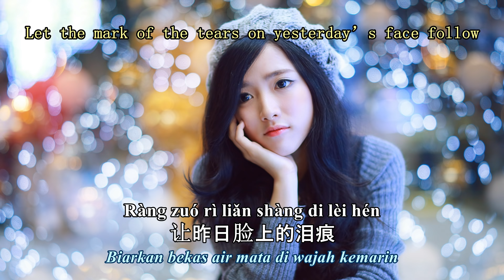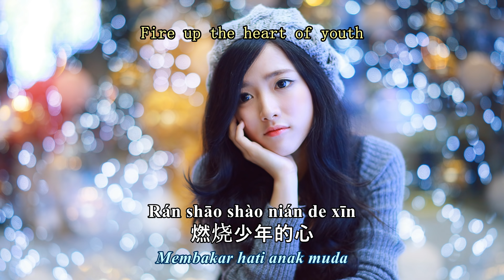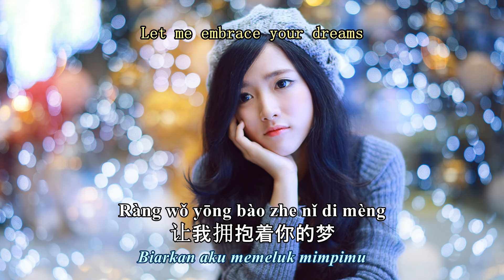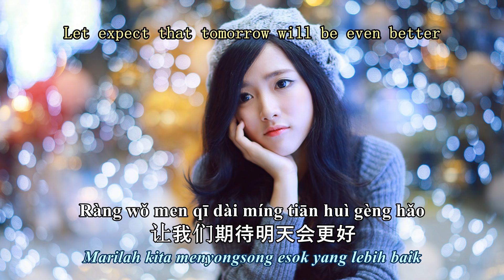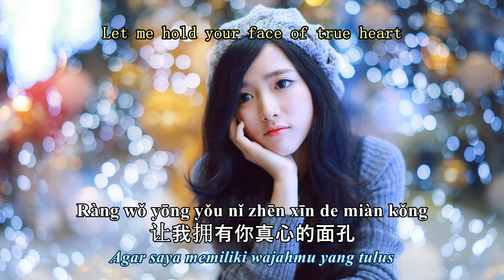Ming Tian Hui Geng Hao 明天会更好【Besok Akan Lebih Baik/ Tomorrow Will Be Better】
♫ Title Song : Ming Tian Hui Geng Hao 明天会更好
♫ Cover : Jiao Er 姣儿

轻轻敲醒沉睡的心灵
慢慢张开你的眼睛
看看忙碌的世界是否依然
孤独的转个不停?

春风不解风情
吹动少年的心

让昨日脸上的泪痕
随记忆风干了
抬头寻找天空的翅膀
候鸟出现它的影迹
带来远处的饥荒无情的战火
依然存在的消息

玉山白雪飘零
燃烧少年的心
使真情溶化成音符
倾诉遥远的祝福

唱出你的热情
伸出你双手
让我拥抱着你的梦
让我拥有你真心的面孔
让我们的笑容
充满着青春的骄傲
为明天献出虔诚的祈祷

谁能不顾自己的家园
抛开记忆中的童年
谁能忍心看那昨日的忧愁?
带走我们的笑容
青春不解红尘
胭脂沾染了灰
让久违不见的泪水
滋润了你的面容

Back to ♥

孤独的转个不停?

日出唤醒清晨
大地光彩重生
让和风拂出的音响
谱成生命的乐章

唱出你的热情
伸出你双手
让我们的笑容
让我们期待着明天会更好

Back to ♥♥

★ Artwork by?

Apiii Music Channel